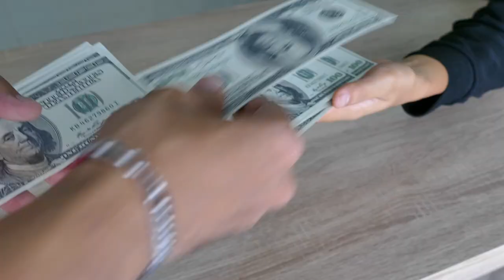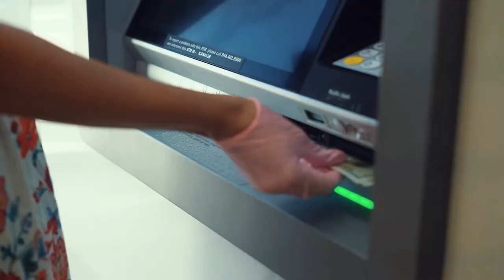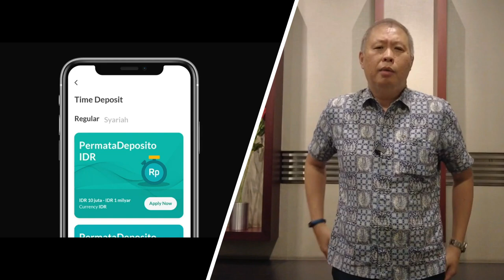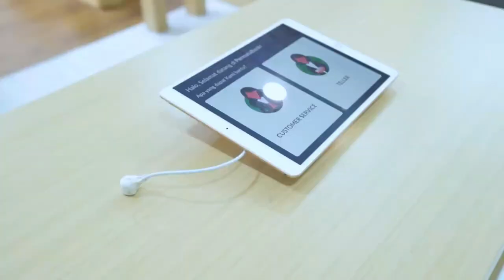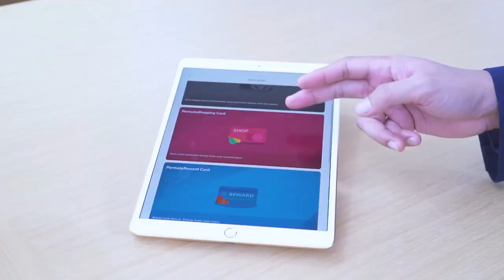VLOG 26 : Digital Bank : A New Era in Banking.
What is Digital Banking.? Do we need currently ?